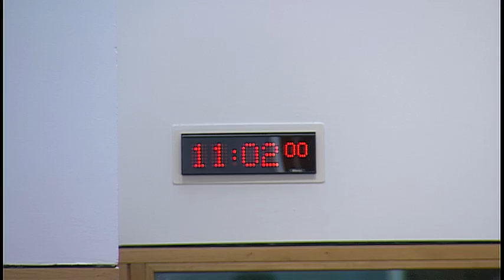Justice Committee - 6 September 2016